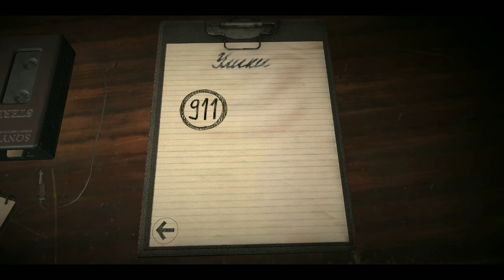ОБНОВЛЕНИЕ Bone lover Horror Game 2022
СЛАВА УКРАЇНІ 💙💛

BONE LOVER Horror Game
Маньяк держит вас в своем доме. Ищите предметы, которые помогут найти выход из страшного места. Сможете ли сбежать? Или все герои обречены?

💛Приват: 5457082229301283